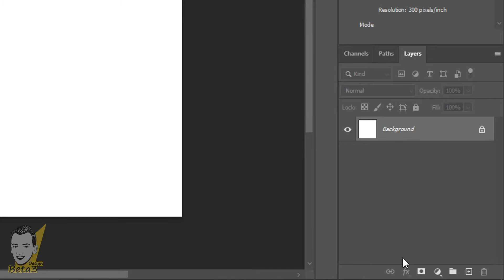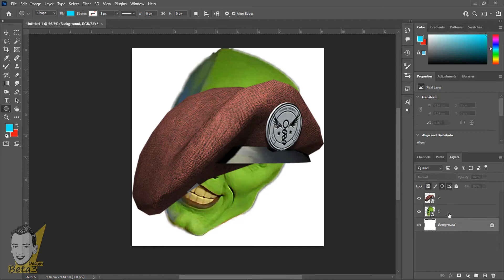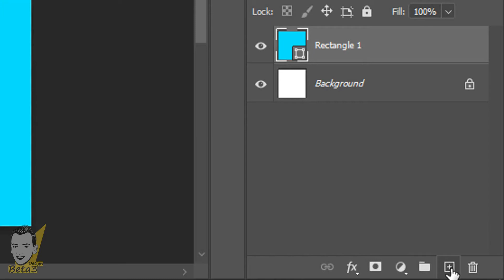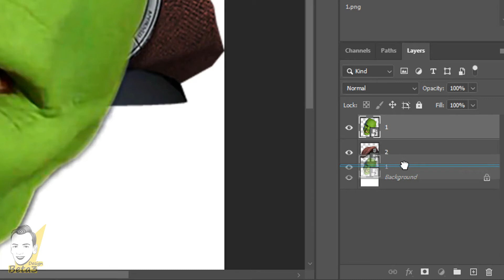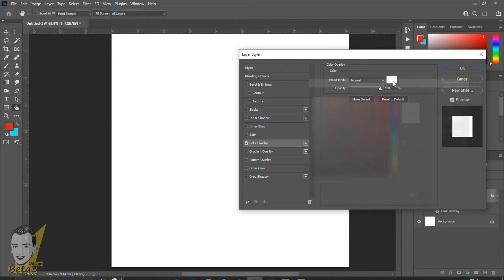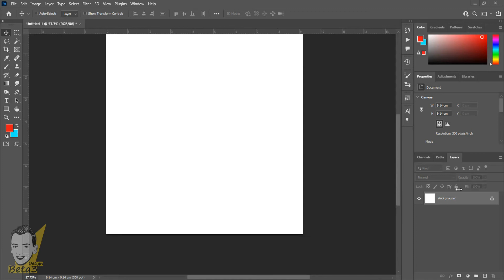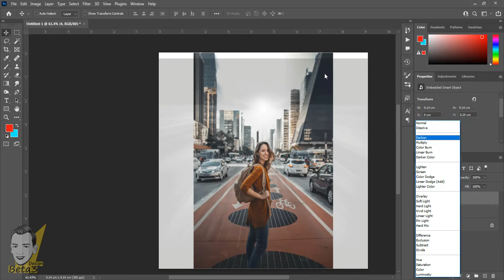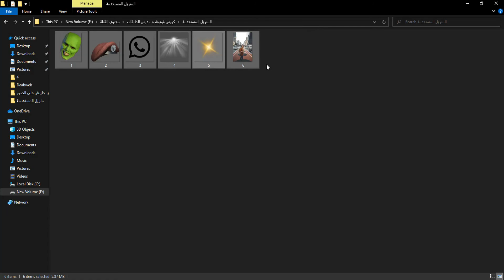07 - شرح التحكم في الطبقات :: كورس فوتوشوب Photoshop Course l Layers Opacity, Style and Fill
اتعلم من خلال هذا الجزء من كورس فوتوشوب شرح نظام الطبقات وكيفية التحكم بشكل احترافي وكامل داخل البرنامج في جميع الطبقات وقائمة Layers  و كيفيه التعامل مع Layers و ترتيب التصميم و التنقل بين كل عناصره باحترافيه و سهوله Photoshop Course l Layers Opacity, Style and Fill

►  يمكنك تحميل جميع الصور المستخدمة في درس التحكم في الطبقات في كورس الفوتوشوب من هنا

هذا العمل ايمان من القناة وصناع المحتوي فيها ان من حق الجميع ان يتعلم من حق الجميع ان يجد التوجيه السليم رسالة القناة هي نشر العلم بين الناس ونشر المعرفة من اجل ابتغاء رضي الله سبحانه وتعالي.